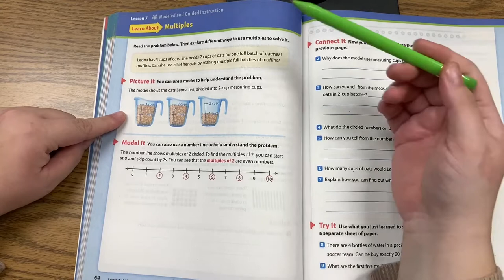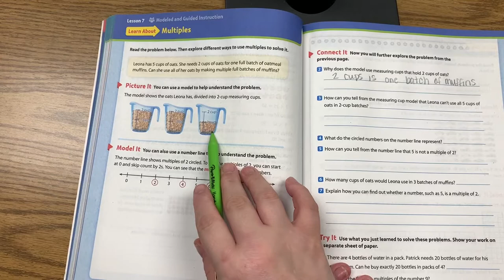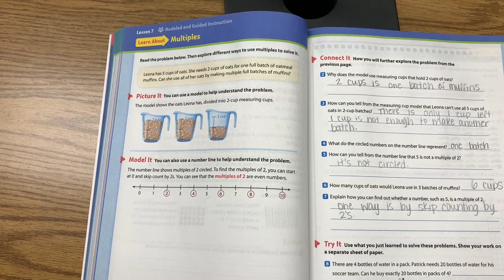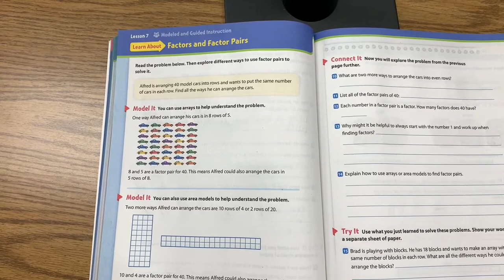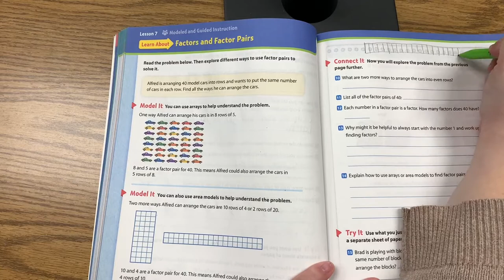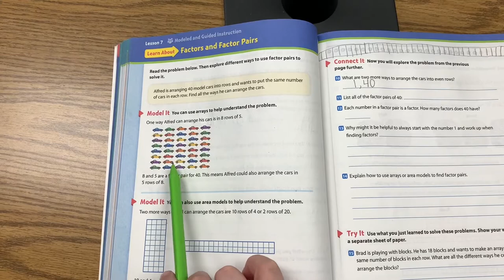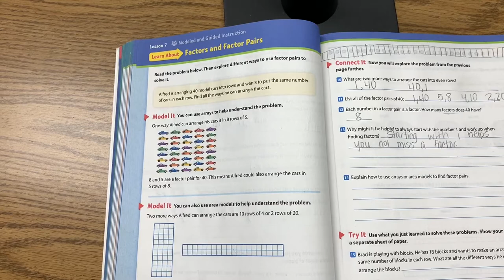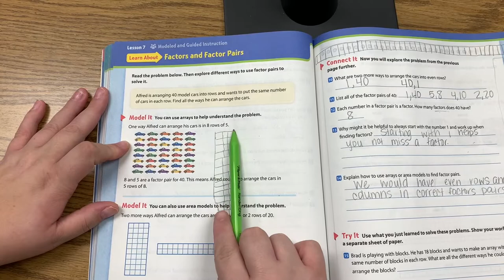Math Lesson Pasko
Ms. Pasko’s class- Math Lesson